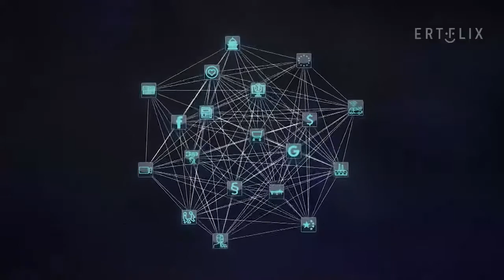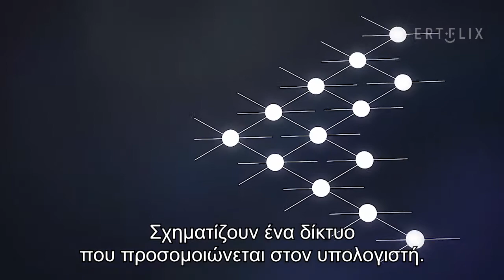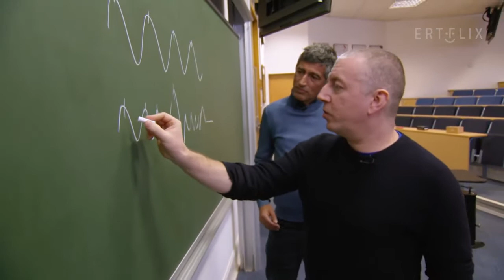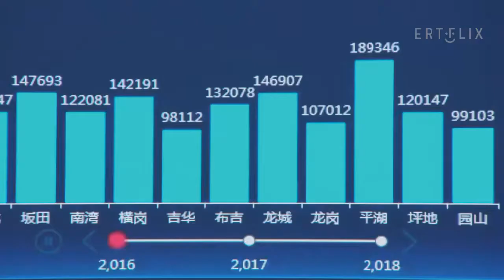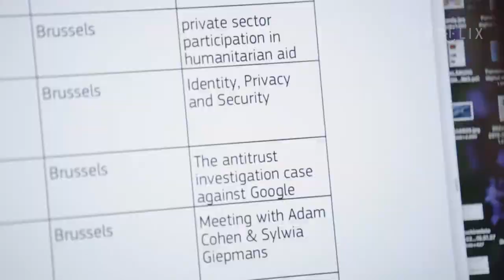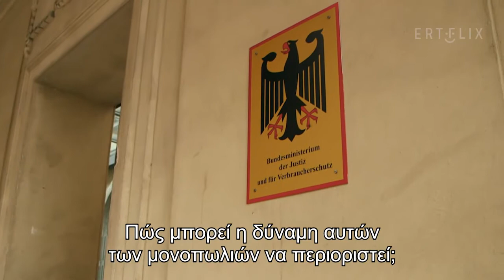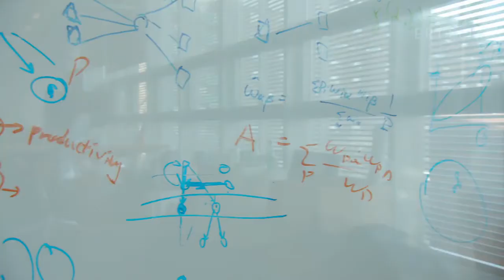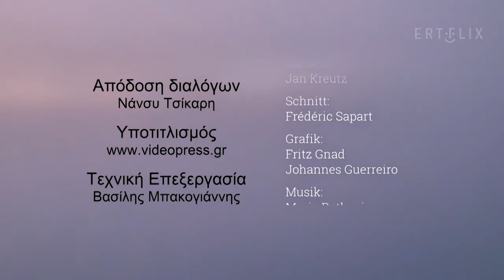Τεχνητή Νοημοσύνη: Η Μεγάλη Αλλαγή (Artificial Intelligence - Generation Algorithm)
Η ψηφιοποίηση δεδομένων προχωράει και οι πρωτοποριακές εξελίξεις στον τομέα της τεχνητής νοημοσύνης (ΤΝ) παρουσιάζουν τελείως νέες δυνατότητες. Πώς θα αλλάξει η τεχνητή νοημοσύνη τον εργασιακό μας χώρο, την κοινωνία και την καθημερινότητά μας; Κινδυνεύει η προσωπική μας ελευθερία από την τεχνητή νοημοσύνη; Ο Ράνγκα Γιόγκεσβαρ εξετάζει αυτές τις ερωτήσεις και επισκέπτεται τους πιο σημαντικούς επιστήμονες παγκοσμίως, που εργάζονται στον τομέα της τεχνητής νοημοσύνης.

Σκηνοθεσία: Tilman Wolff / Ranga Yogeshwar
Συμπαραγωγή: Beckground TV / Filmproduktion GmbH
Έτος παραγωγής: 2019